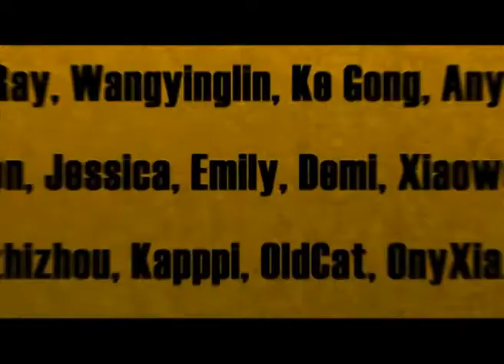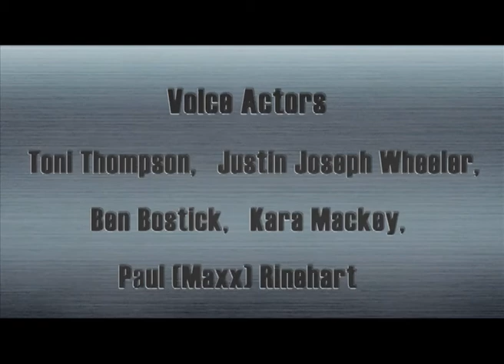Cartoon | Kung Fu Masters of the Zodiac -12 Zodiac Way-English-177 | Sir Muse Comes to Town